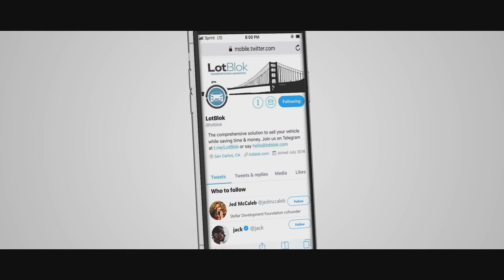ROYALTY FREE Political Background Music / Political Promo Royalty Free Music by MUSIC4VIDEO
►Music keywords: orchestral background music cinematic background music background music for documentary choir cinematic dramatic emotional epic film filmscore game hollywood intense legendary melodic orchestral powerful provocative strings suspenseful television theatrical theme trailer royalty free music background soundtrack acura type-s concept epic background music

Previously titled ‘An Epic Music’

This classical uplifting music is upbeat and heroic, hopeful and inspiring.